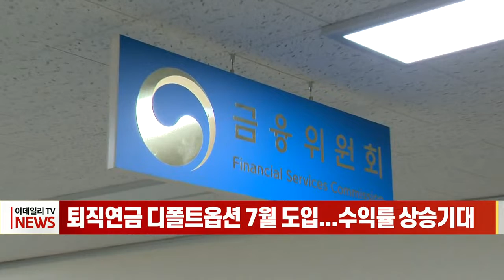퇴직연금 디폴트옵션 7월 도입... 수익률 상승 기대 (20220516)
퇴직연금 디폴트옵션 7월 도입... 수익률 상승 기대